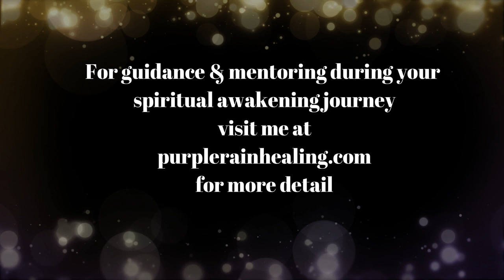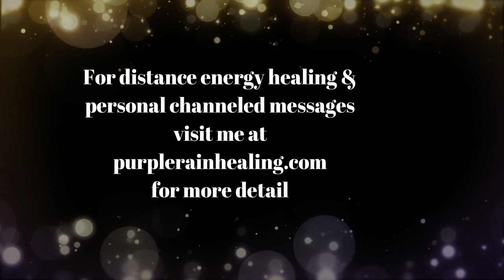Obsessed With The Awakening (It Can Happen!)